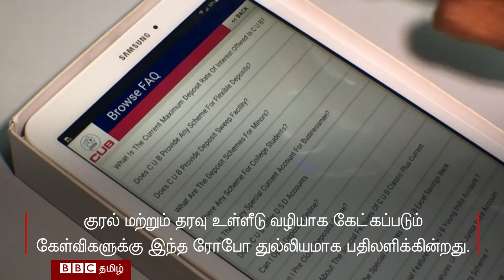சென்னை : வங்கி சேவையில் ரோபோ அறிமுகம்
இந்தியாவிலேயே முதல்முறையாக சென்னை தியாகராய நகர் பகுதியில் உள்ள சிட்டி யூனியன் வங்கி கிளையின் வாடிக்கையாளர் சேவையில் மனித உருக்கொண்ட ரோபோ ஈடுபடுத்தப்பட்டுள்ளது.

வாடிக்கையாளர்களின் கேள்விகளுக்கு பதிலளிக்கவே இந்த ரோபோ பயன்படுத்தப்படுகிறது.

குரல் மற்றும் தரவு உள்ளீடு வழியாக கேட்கப்படும் கேள்விகளுக்கு இந்த ரோபோ துல்லியமாக பதிலளிக்கின்றது.

வாடிக்கையாளரின் வங்கி இருப்பு உள்ளிட்ட கேள்விகளுக்கும் பதிலளிக்கும் இந்த ரோபோ, முதல் கட்டமாக 125 தலைப்புகளில் கேட்கப்படும் கேள்விகளுக்கு பதில் தருகிறது.

ஆங்கிலத்தில் மட்டுமே தற்போது பதிலளிக்கும் ரோபோ, விரைவில் பிராந்திய மொழிகளிலும் பேசும் என இந்த நூதன முயற்சியை அறிமுகப்படுத்தியிருக்கும் சிட்டி யூனியன் வங்கி நிர்வாகம் தெரிவித்துள்ளது.

வரவேற்பறையில் வங்கி வாடிக்கையாளர்களின் கேள்விகளுக்கு மட்டும் பதிலளிக்கும் இந்த ரோபோக்களின் சேவை, வங்கியின் அனைத்து பணிகளையும் மேற்கொள்ள தயாராகும் என நம்பப்படுகிறது.

மனித உருக்கொண்ட இந்த ரோபோக்களின் வருகை வங்கிகளின் தானியங்கி சேவையின் அடுத்தக்கட்ட வளர்ச்சியாக பார்க்கப்படுகிறது.

வங்கிகளில் ஏற்படும் கூட்ட நெரிசல் மற்றும் காத்திருப்பு நேரங்களை குறைக்க இது போன்ற புதிய முன்முயற்சிகள் வேண்டும் என்றே வாடிக்கையாளர்களும் கூறுகின்றனர்.